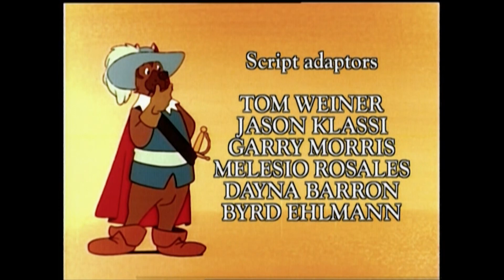Dogtanian - 19 - Die Aufnahmeprüfung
Dogtanian übertrifft sich in allen Tests und liegt an der Spitze aller Bewerber. Die andere Hoffnung ist einer von Widimers Männern. Widimer versucht jeden Trick im Buch, um sicherzustellen, dass Dogtanian verliert, aber die DREI Muskehounds engagieren sich und schlagen Widimer zusammen. Als sich Dogtanian ordnungsgemäß vor dem König präsentiert, um zum Muskehound erklärt zu werden, gibt es Einwände von Richelieu und dem verletzten Widimer aufgrund von Hilfe von außen. Ihr Einspruch wird bestätigt und Dogtanian disqualifiziert.

Jenseits der Gerechtigkeit, jenseits der Ehre, jenseits der Freundschaft gibt es nur einen Satz Einer für alle und alle für einen! Lassen Sie sich von diesem wunderbaren Klassiker mitreißen, der auf dem berühmten Roman "Die drei Musketiere" von Alejandro Dumas basiert.